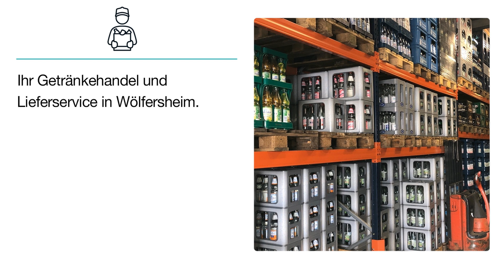Steffen Müller Getränkehandel und Veranstaltungsservice | Getränkelieferant in Wölfersheim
Seit 1992 sind wir Ihr kompetenter u. zuverlässiger Partner mit einer umfangreichen Auswahl an Getränken u. Lieferservice. Wir arbeiten mit namhaften Brauereien und Getränke-Lieferanten zusammen.

Steffen Müller Getränkehandel und Veranstaltungsservice
Zu den Grasgärten 5
61200 Wölfersheim